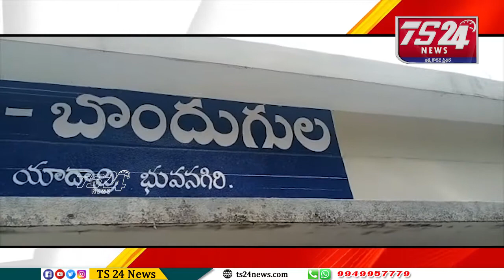కాకతీయ కాలం నాటి అతి ప్రాచీన త్రికుటాలయంలో కార్తీకమాసం పూజలు |TS24 News